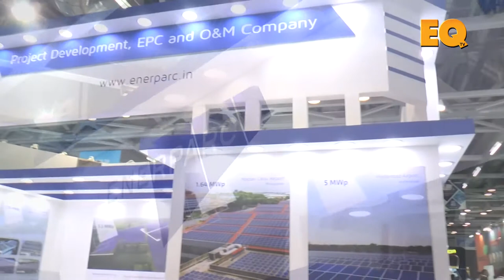Mr. Amit Barve, VP BD & Marketing, Enerparc in conversation with EQ Mag at REI'17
Mr. Amit Barve, VP BD & Marketing, Enerparc Energy in conversation with EQ Magazine at REI'17